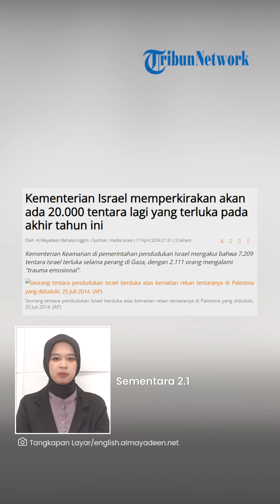Ribuan IDF Terlantar! Terkatung-katung 2 Bulan untuk Dapat Perawatan Mental seusai Perang di Gaza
TRIBUN-VIDEO.COM - Lebih dari 2000 tentara Israel mengalami gangguan mental akibat perang dengan pasukan Perlawanan di Gaza.

Setelah dipulangkan, ribuan tentara tersebut justru terlantar.

Mereka harus menunggu hingga 2 bulan untuk mendapatkan perawatan mental di Pusat Trauma Israel.

Dilansir dari Al Mayadeen pada Kamis (18/4/2024) hal itu diungkapkan oleh media Israel.

Menurut media Israel, Kementerian Keamanan pendudukan Israel menyatakan bahwa 7.209 tentara Israel menderita luka-luka.

Sementara 2.111 tentara Israel mengalami trauma emosional setelah perang di Gaza.

Bahkan di tahun 2024 ini, diperkirakan angka tentara yang mengalami tekanan psikis akibat perang akan melonjak hingga 8.000.

Mirisnya, Israel masih kewalahan menghadapi trauma di pihak tentara.

Para tentara tersebut juga harus antri dan terkatung-katung hingga dua bulan untuk menerima perawatan kesehatan mental.

Pasalnya hal itu terjadi karena membludaknya angka tentara yang mengalami trauma pasca perang Gaza.

(Tribun-Video.com)